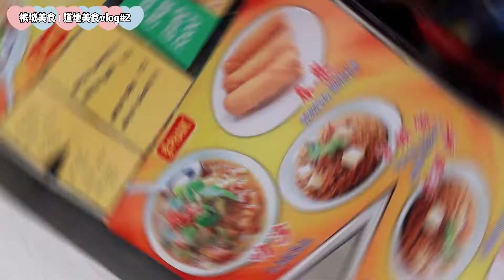槟城美食｜道地美食vlog#2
有没有人想念槟城的美食啊？😛
纯粹开开心心，非专业的分享我的午餐
槟城福建面🦐+Asam Laksa🫕
很怀念在咖啡店用餐的那种热闹感觉
但现在仍然可以吃到家乡的美味
其实也感到满足了🥰
这里介绍一下
碧Laksa
你吃过了吗？
赶紧WhatsApp可以order然后直接pick up
多多支持support local💪🏻